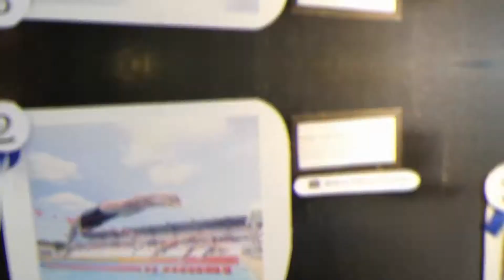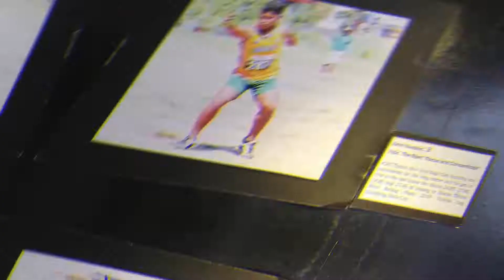BATANG PINOY NATIONAL CHAMPIONSHIPS VLOG #2 (PHOTO CONTEST)